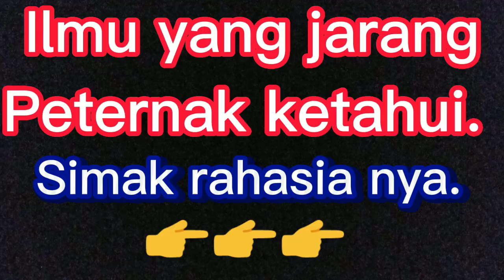(part.2) cara memberikan pakan untuk entok yang sakit kena virus mata biru agar tidak muntah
Entok yang sakit atau terkena virus mata biru memang susah2 gampang untuk di obati.

Untuk itulah pada vidio kali ini kita akan membahas cara mengobati entok yang terkena virus mata biru.
Namun ada yang lebih penting dan mendasar selain obat2an untuk entok itu.
Yaitu pemberian pakan.

Para peternak entok pasti pernah mengalami, punya entok sakit, coba untuk di obati, makan di suapin, kemudian di muntahkan oleh entok nya.
Pasti pusing kan??

Maka dari itu kita bahas tentang pemberian pakan untuk entok yang sakit agar tidak di muntahkan.

Aktifkan subtitle/cc agar lebih jelas dan detail.

Agar kalian bisa mengikuti perkembangan pengobatan virus mata biru ini.

Trimakasih